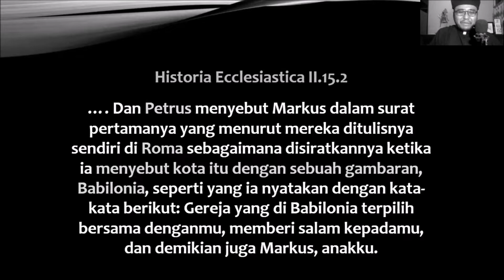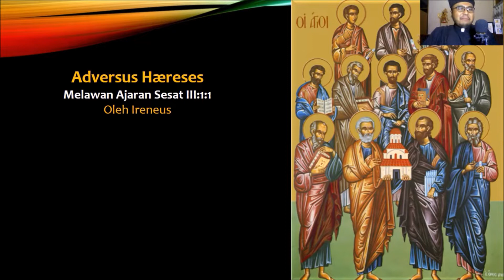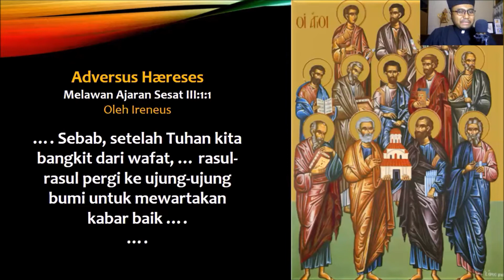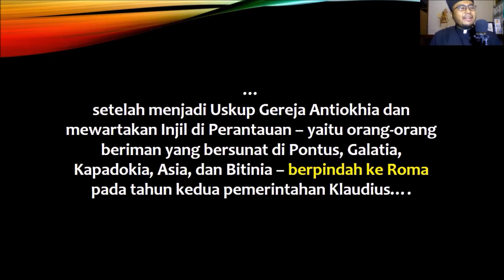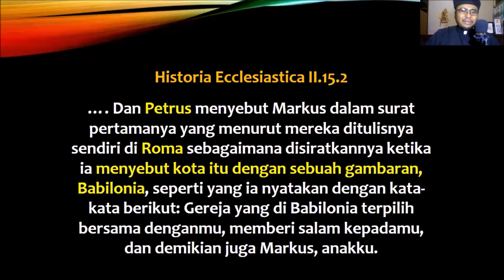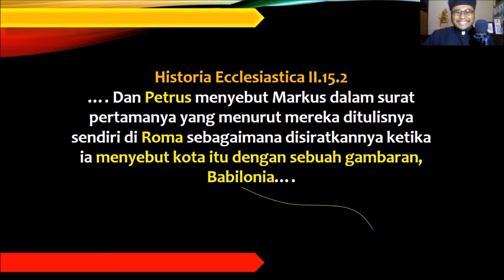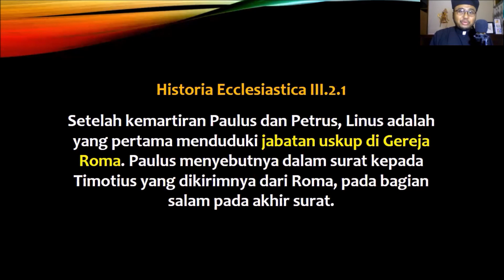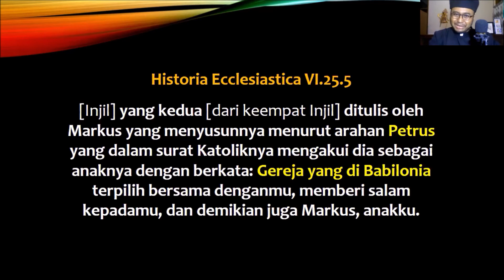Bukti Petrus di Roma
Benarkah Rasul Petrus sampai di kota Roma? Jika benar, manakah bukti ayatnya di Alkitab? Sungguh, tak ada ayatnya di Alkitab, satu pun! Namun, ada kesaksian mengenai itu di Tradisi Suci. Simak bukti-bukti konkret keberadaan Rasul Petrus di Roma memimpin Gereja.